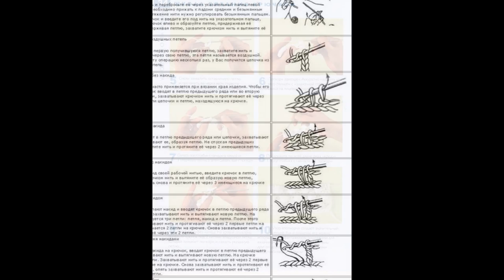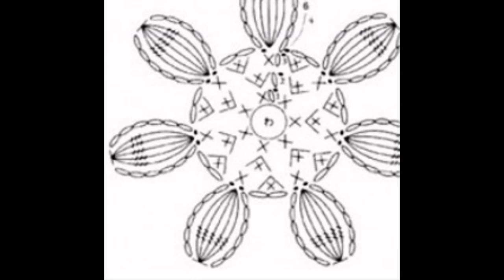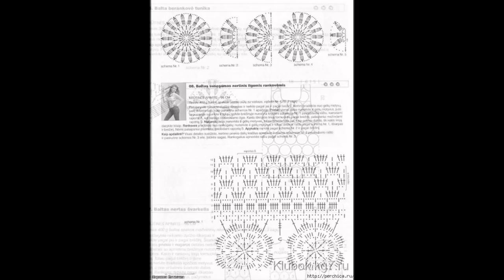Crochet Patterns| Free |Crochet Patterns For Shawl|355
Womens Shawl & Wrap Crochet Patterns | Yarnspirations,
Free Crochet Shawl Patterns and Crochet Wrap Patterns ...,
10 FREE Crochet Shawl Patterns - On Craftsy!,
Best 20+ Crochet shawl patterns ideas on Pinterest | Crochet shawl ...,
Best 25+ Crochet shawl ideas on Pinterest | Shawl, Crochet shawl free ...,
137 best Free Crochet Shawl/Wrap Patterns. images on Pinterest ...,